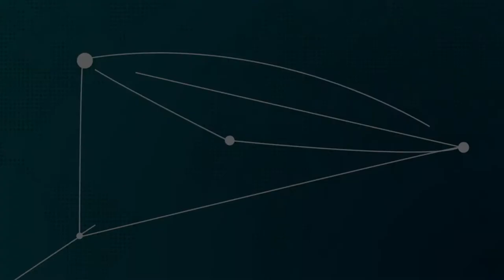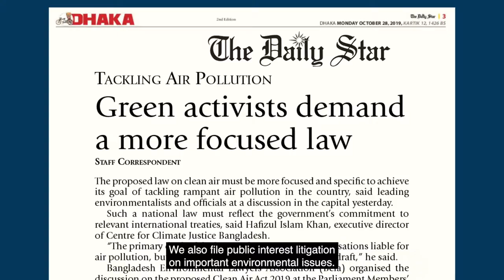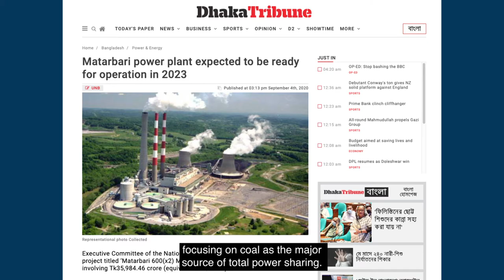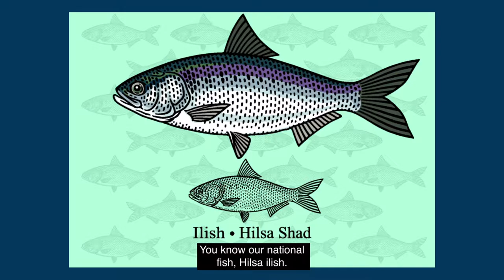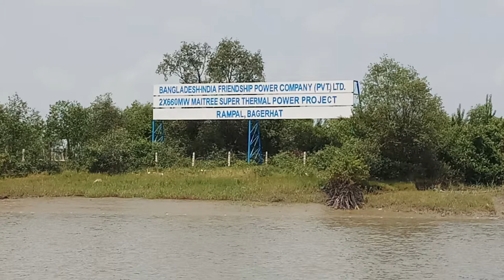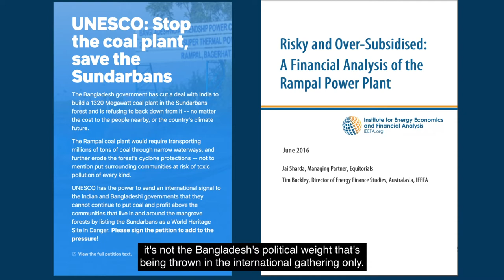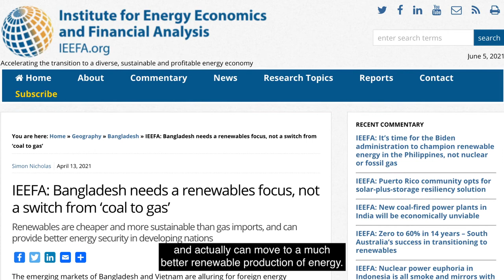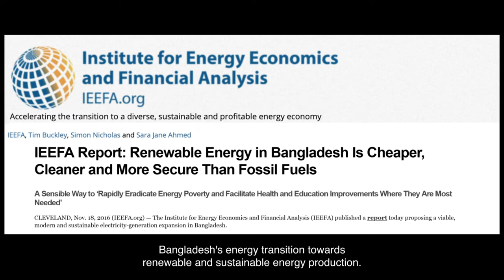Local Leadership, Global Change: Bangladesh | IEEFA Energy Finance 2021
As part of Energy Finance 2021, we're highlighting the extraordinary work of organizations around the world who are accelerating the energy transition in their own countries and communities.

Learn more about change being created in the Philippines from Sharif Jamil of BAPA and Syeda Rizwana Hasan of BELA.